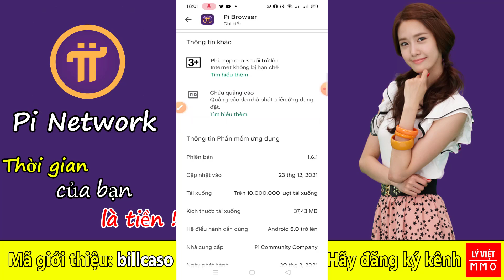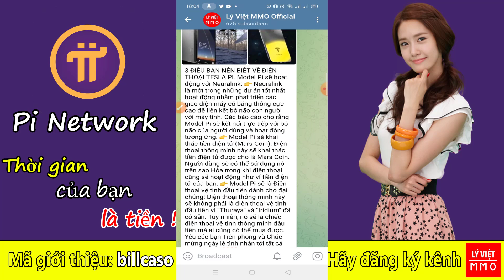Pi network - Cập nhật hot nhất, Tesla Model Pi là nhất, có thể sử dụng trên Sao Hỏa và đào Mars coin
ĐĂNG KÝ ĐỂ NHẬN THÔNG TIN NHANH NHẤT